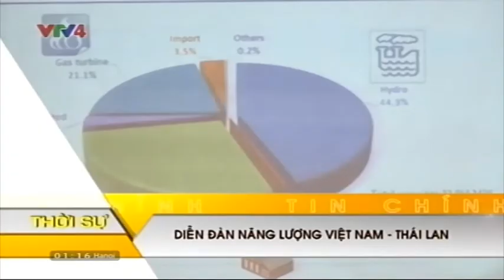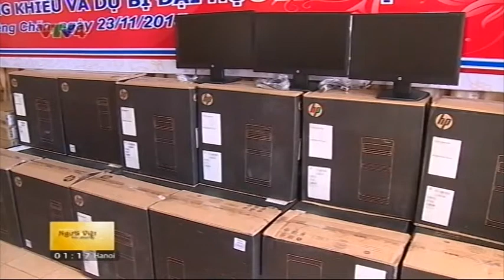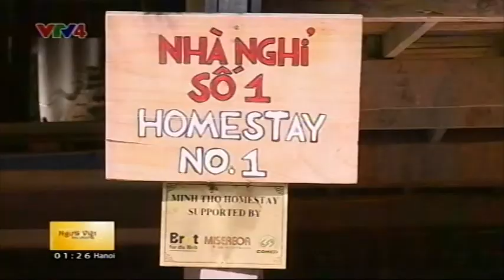Người Việt bốn phương - 25/11/2015